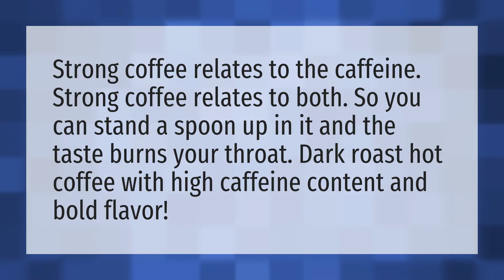What does strong coffee taste like?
Dalgona Coffee • What does strong coffee taste like?